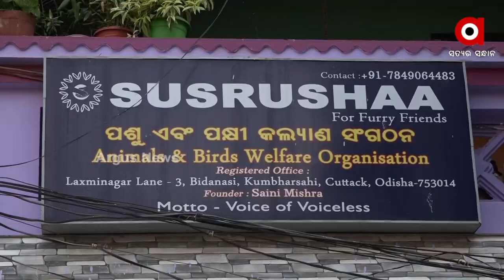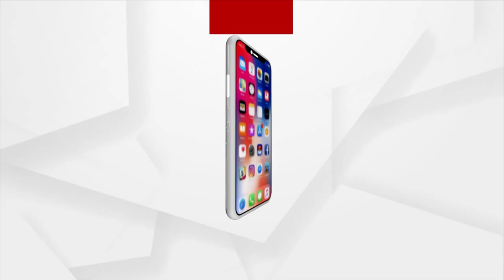ଚାକିରୀ ଛାଡି ବୁଲା ପଶୁଙ୍କ ସେବା କରୁଛନ୍ତି ସାଇନି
ପିଲାଟି ଦିନରୁ ମନରେ ଥିଲା ପଶୁପକ୍ଷୀଙ୍କ ପ୍ରତି ଭଲପାଇବା । ଏହା ଭିତରେ ସେ ବଡ଼ ହେଲେ  ଓ ଏମ ବି ଏ ପଢ଼ା ସାରି ବାଙ୍ଗାଲୁରରେ ମୋଟା ଅଙ୍କର ଦରମାରେ ଚାକିରୀ କଲେ  । କିନ୍ତୁ ରାସ୍ତାକଡ଼ର ଅସହାୟ ,ପରିତ୍ୟକ୍ତ ଓ ବୁଲା ପଶୁପକ୍ଷୀଙ୍କ କଷ୍ଟ ତାଙ୍କୁ ଆନ୍ଦୋଳିତ କଲା ।